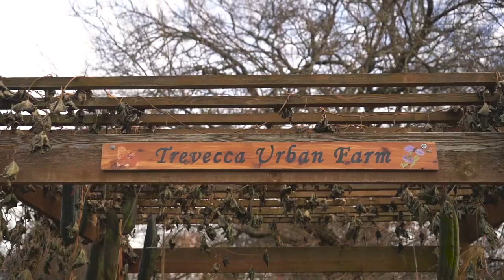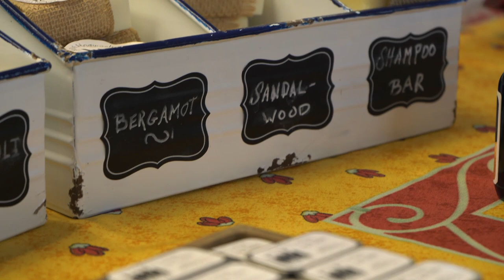Trevecca Urban Farm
The Trevecca Urban Farm was inspired as a teaching tool to equip students to help food-insecure neighborhoods around the world. The farm exists to help our students learn and grow as we serve our community.